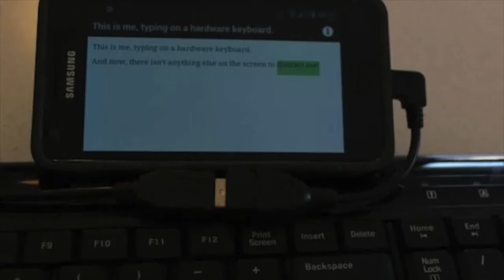NEW TOP 7 USES OF OTG CABLE [URDU/HINDI]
OTG Most Powerful uses Any Android Mobile And iPhone
Soo Try This Video.

▐►Skype : usmansarwar59